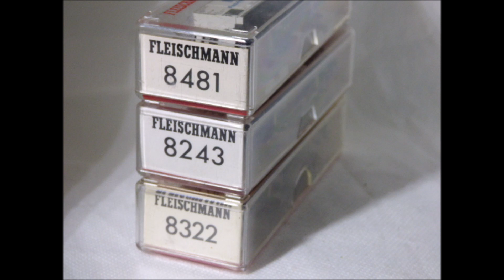Spur N Güterwagen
Spielzeug und Antiquitäten Videos, Spur N Güterwagen